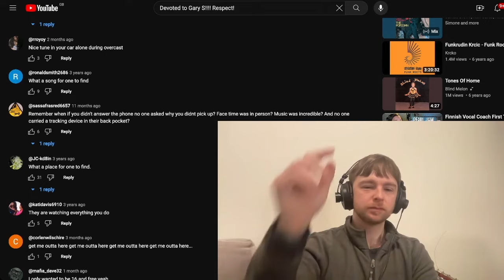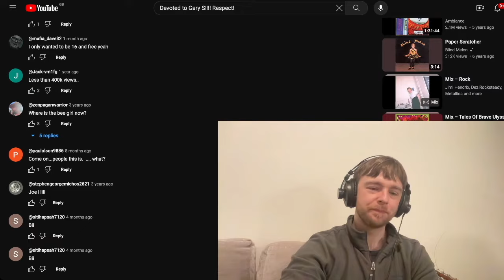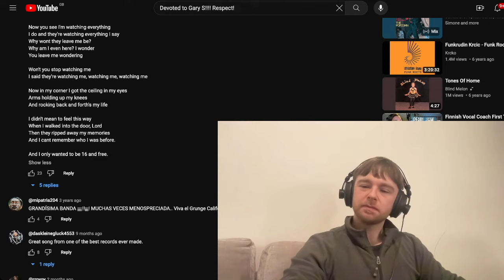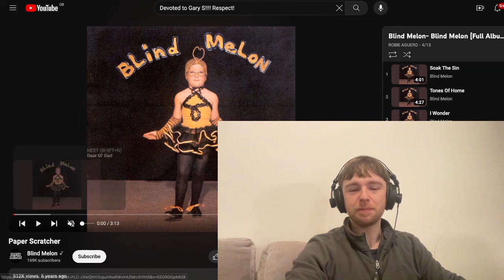Blind Melon - I Wonder Reaction & First Time Listen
Peace

Peace